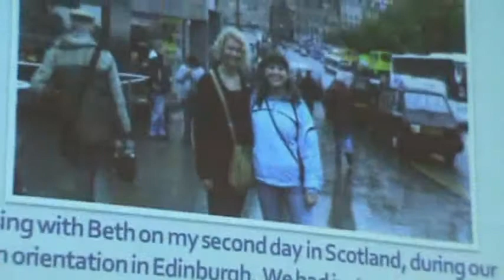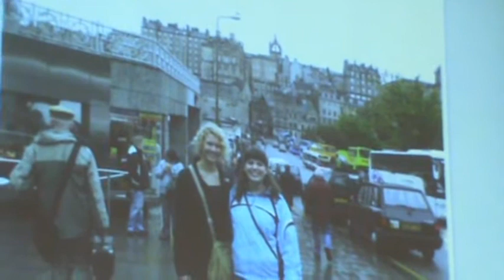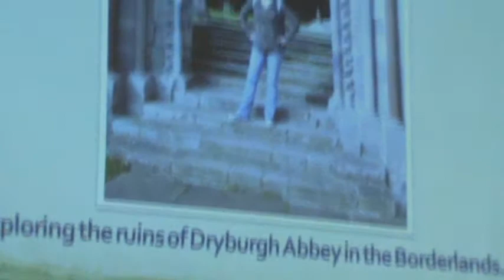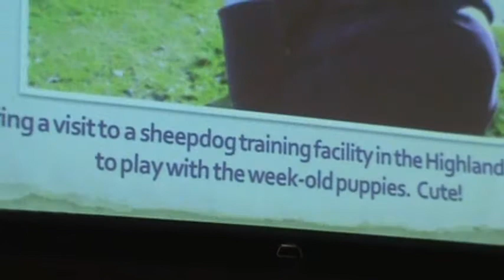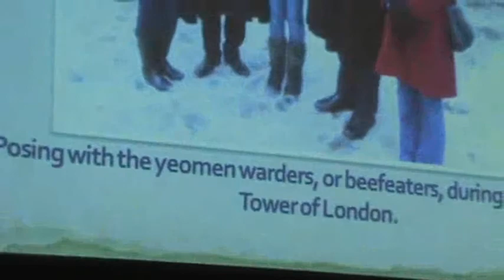2011 ACM Student Symposium - Katherine Atcheson, Grinnell College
Recorded April 16, 2011 at the ACM Student Symposium on Off-Campus Study in Chicago, IL. Katherine Atcheson's presentation is titled, "It's Not Just Haggis: A Semester in Scotland."